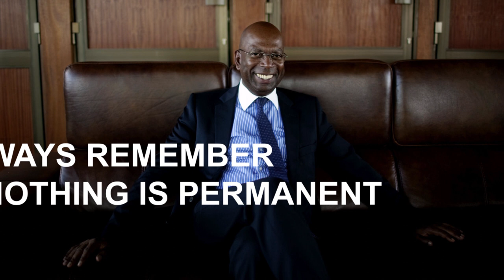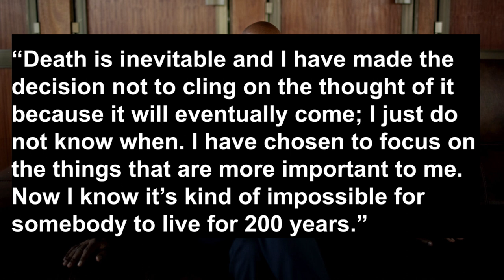Bob Collymore Life Lessons and Inspirational Quotes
Life Lessons and Inspirational Quotes from Bob Collymore That Will Change Your Life

10. Think Beyond Your Education Level
9. Always Value Women’s Opinions and Their Economical Contribution
8. It Is Good To Be Adaptable
7. Always Acquire New Skills
6. Aspire To Always Be Humble
5?
4?

Welcome to African Hype, where you find Lists, Trends, Information and all the best things about Africa and beyond.

We have written permission to use the majority of content found on this channel by the content owners themselves and do not infringe on any copyrighted content knowingly.